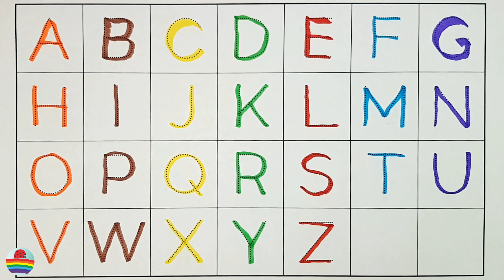A for Apple,B for Ball, Alphabets, छोटे बच्चों की पढ़ाई,kids class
Let's learn the English

writing abc
learning abc

apple song
abcd
abcd song
a for Apple b for ball
abcd rhymes
a se anar
abc song
Hindi varnamala
anar
phonics song
capital
a for Apple song
hindi varnmala
k se kabuter kha se khargosh
anar aam
ka kha ha gha
आइई
हिंदी वर्णमाला
abcd abcd
anar aam imli
 कबूतर
abcd poem
hindi rhymes
कखग हिंदी
a anar
abcd song
ginti कखग
alphabet
asana
barakhadi
hindi alphabet learning
hindi letters
hindi swarmala
a आ
बालगीत
atoz
balgeet
k se kabuter
nursery rhymes

9D